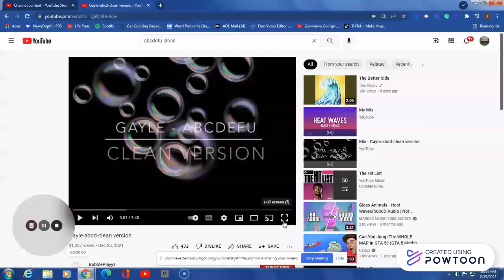Gayle-abcd-clean version - YouTube Feb 19, 2022